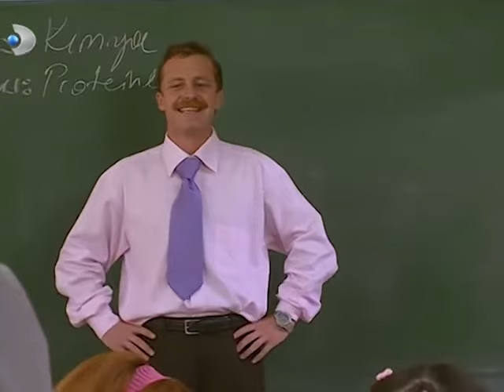Toygar'ın, Ayşegül'e Büyük Jesti - Acemi Cadı Özel Klip